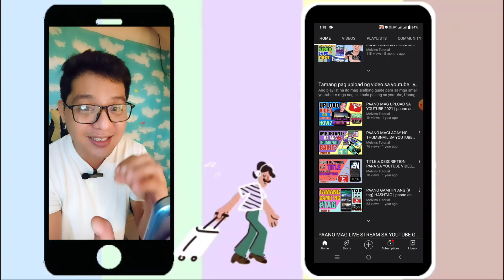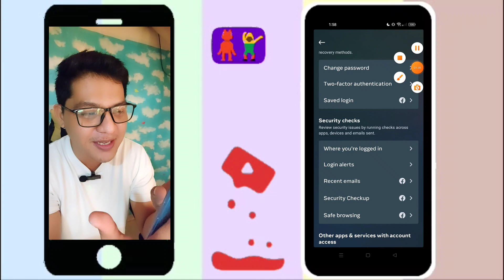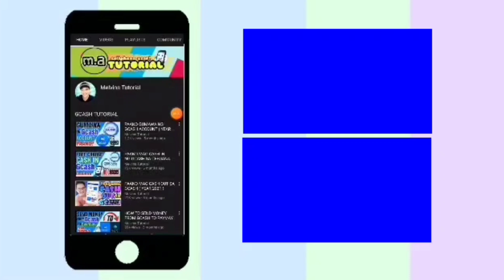messenger new update 2022 LOGIN ALERTS | notified about unrecognized logins to your account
messenger new update 2022 login alerts - manage how you'd like to be notified about unrecognized logins to your accounts.